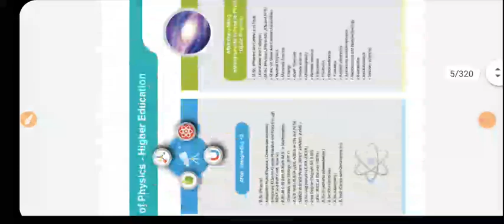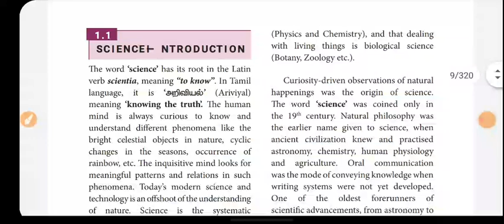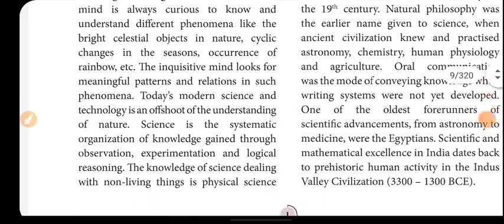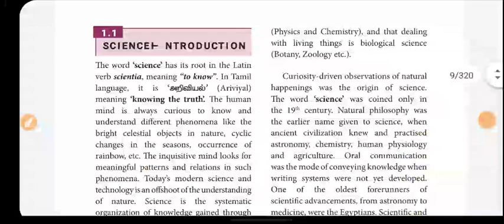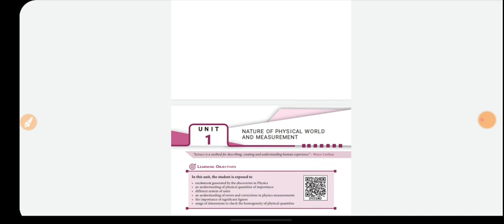T.N. 11th Physics Unit - 1 Nature of Physical World and Measurements Introduction 2020 - 2021